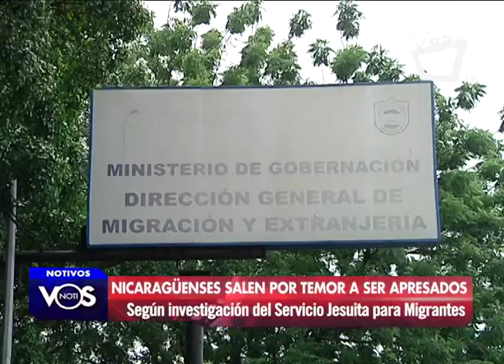Nicaragüenses migran por temor a ser apresados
La migración de miles de nicaragüenses ya no es por problemas económicos sino por la situación sociopolítica que vive el país, así lo refleja una investigación realizada por el servicio jesuita a migrantes titulado “Migración en el contexto de crisis sociopolítica y violación de los derechos humanos en Nicaragua".